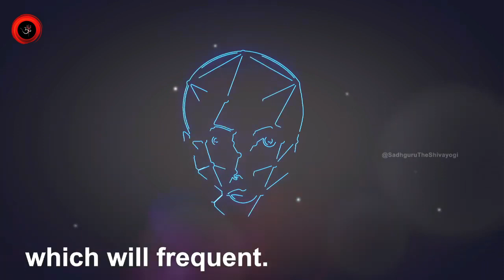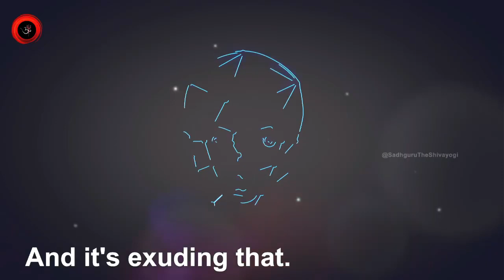The Secret You Don’t Know! TRY THIS AT HOME Test SADHGURU PIC LIKE THIS Sadhguru